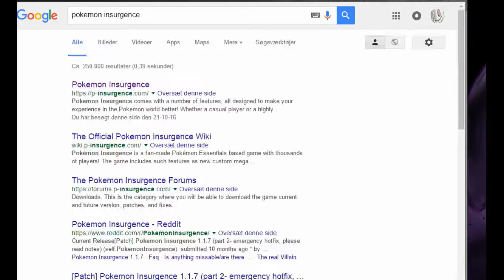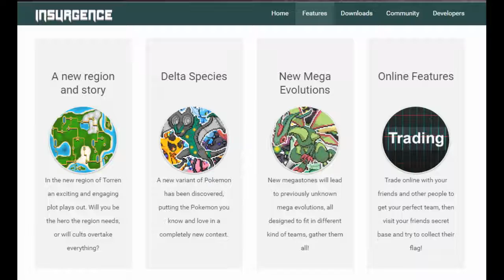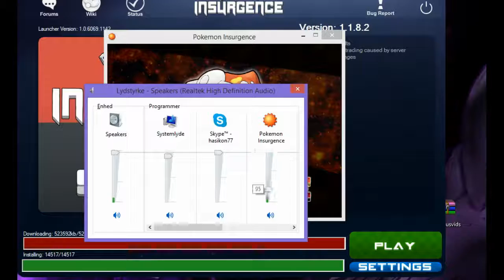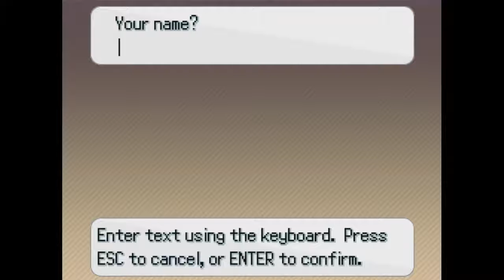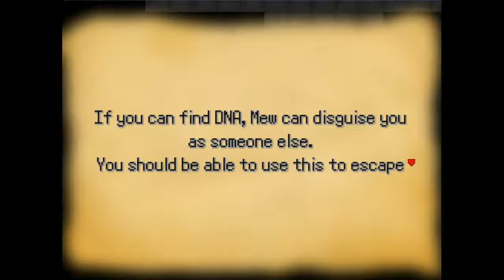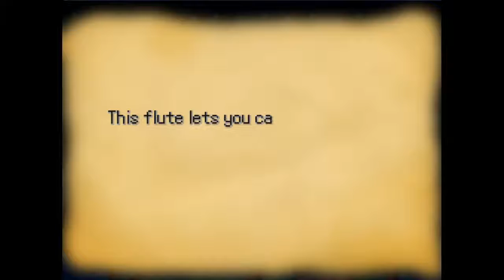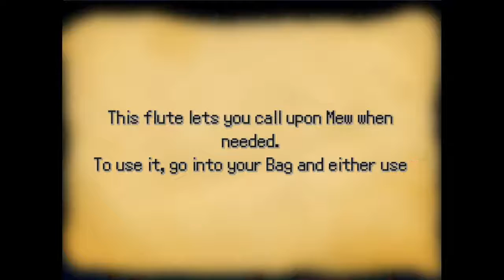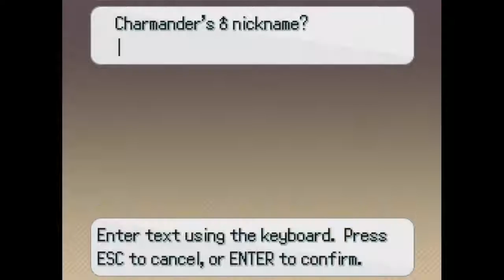pokemon insurgence ep1: fanon darkrai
these puns are gonna be the end of me but atleast i got a BONE DRAGON to help me'